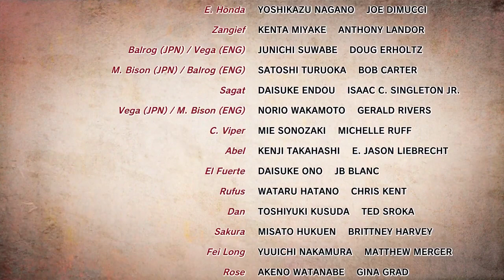Ultra Street Fighter IV ®🎮 (Pers. J. Blanka) PS4/5 XboxSerieS/X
A história de fundo de Blanka é que ele já foi humano, militar e como, Cientista Pesquisador biólogo, mas depois de um acidente de avião no Brasil ele sofreu uma mutação ao cai na Amazônia e sendo contaminado com elementos químicos clandestinos que havia no local e na aeronave (resultando em sua coloração verde pele espeça e sua capacidade de gerar eletricidade, cinesia-agilidade e de poder se comunicar-se com outros animais). Blanka foi geralmente bem recebido pelos críticos e fãs, tornando-se um dos personagens mais populares da franquia SF.

O dia 12 de fevereiro marca o aniversário não apenas de um ídolo, mas de uma das maiores referências brasileiras dos games: Blanka! Nascido em 12 de fevereiro de 1966, segundo a biografia oficial, o monstro brasileiro tem uma carreira consolidada, passando pelos principais jogos de luta da Capcom, crossovers, desenhos animados, e até mesmo contando com uma impactante participação especial no filme Street Fighter 2, uma das melhores comédias dos anos 1990.